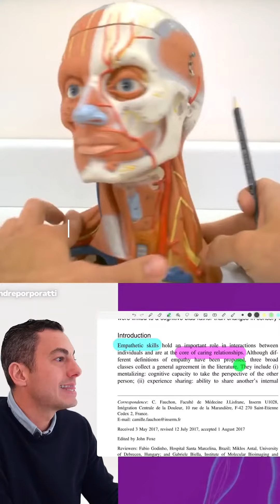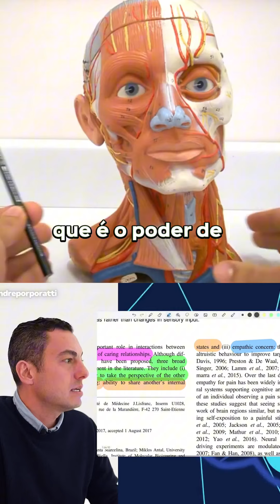DENTISTA EXPLICA Bruxismo, DTM e Dor